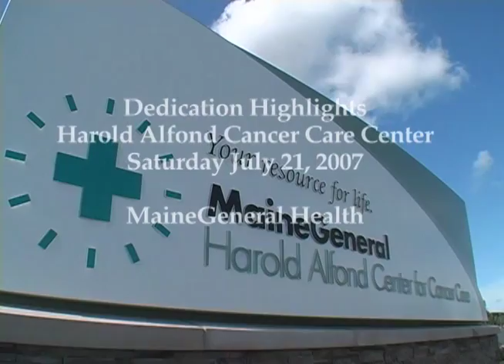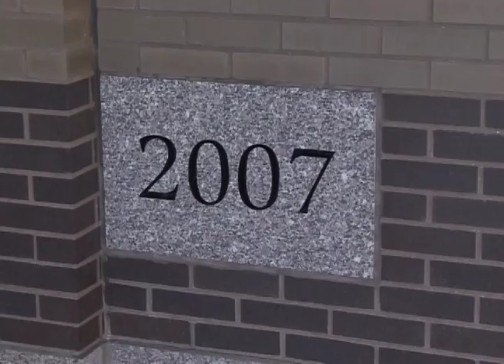Alfond Dedication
2007 film we produced for MaineGeneral Health; the dedication of Alfond Center for Cancer Care